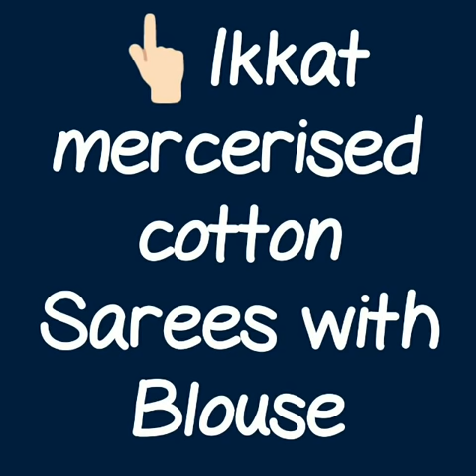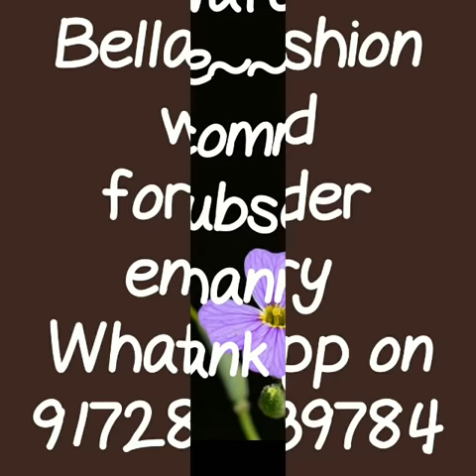Mercerised ikkat cotton sarees\\PURE HANDLOOM IKKAT COTTON SAREE\\2019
RESELLERS WELCOME...